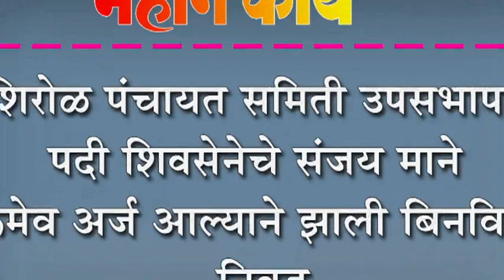शिरोळ पंचायत समिती उपसभापती पदी शिवसेनेचे संजय माने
शिरोळ पंचायत समिती उपसभापती पदी शिवसेनेचे संजय माने : एकमेव अर्ज आल्याने झाली बिनविरोध निवड